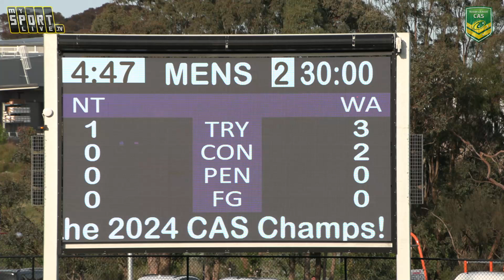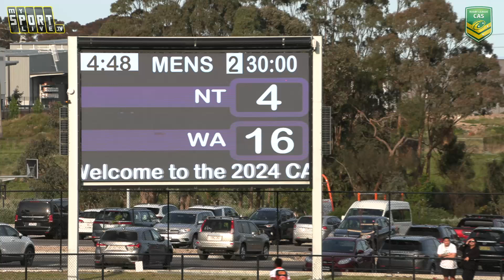CAS - Day 2 - Men's - WA vs NT